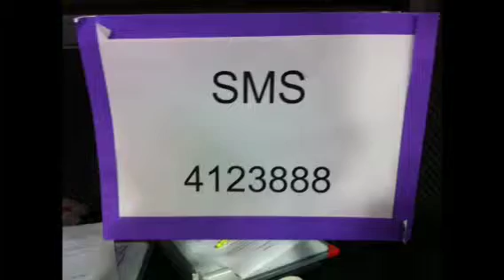111องศา-1-90956